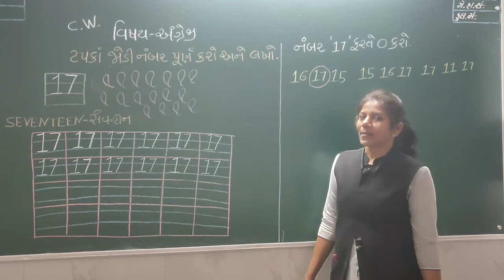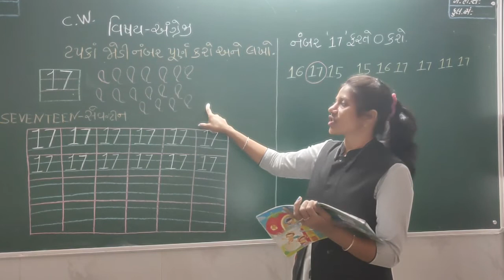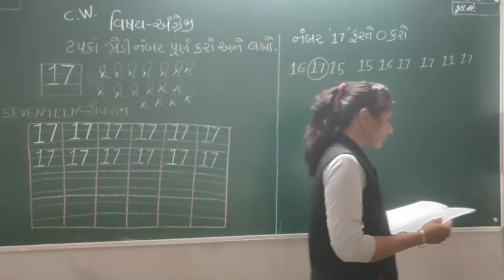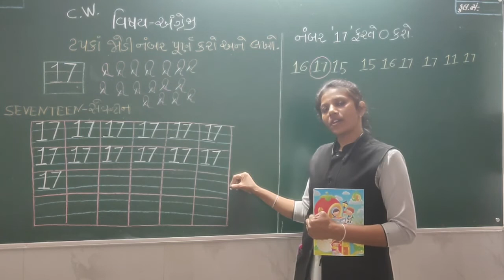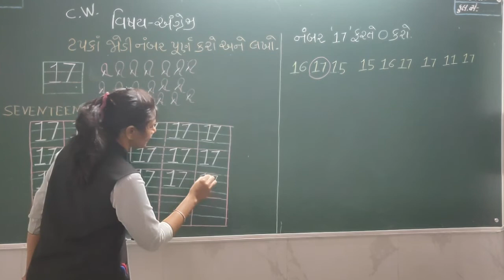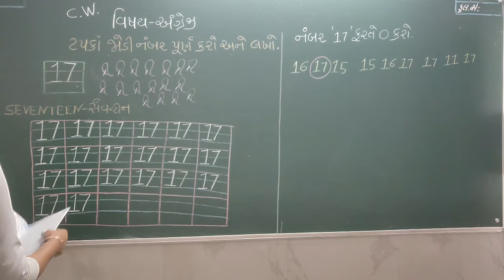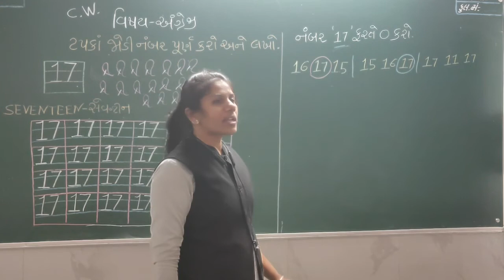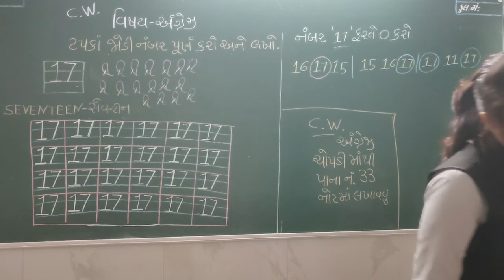બાલભવન LKG અંગ્રેજી લેકચર 1 (જાન્યુઆરી)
SANJIVANI BALBHAVAN
MAHARSHI VEDVYAS VIDHYASANKUL ONLINE EDUCATION
BALBHAVAN
LKG
ENGLISH
JANUARY